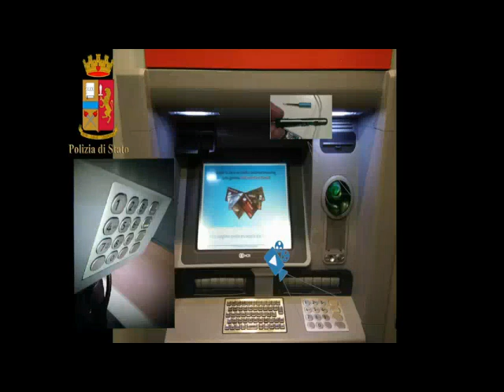Clonavano carte e rubavano i codici, due arresti a Milano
Il video realizzato dalla Polizia postale di Milano durante l'indagine che ha portato all'arresto di una coppia di bulgari che clonavano carte di credito e ralativi codici pin.